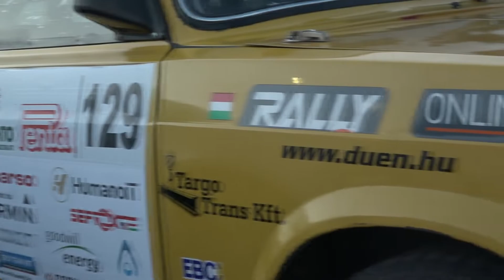Simon-Simon 21.Szilveszter Rallye 2019| Versenyzői film